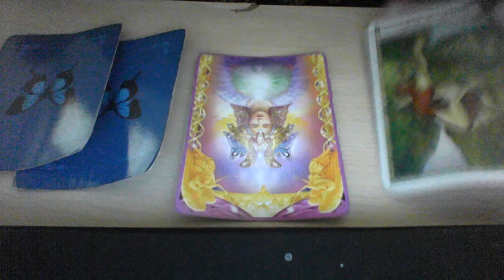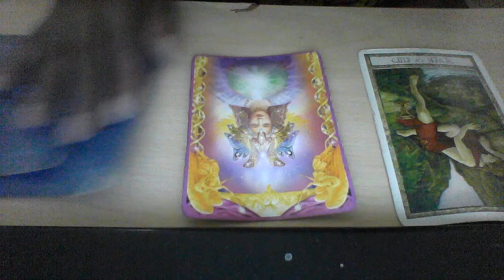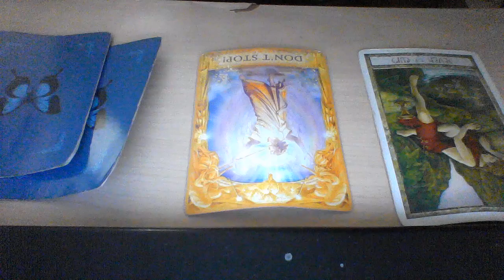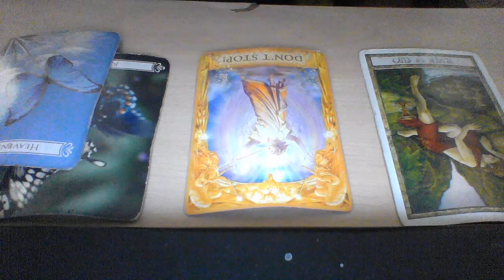VIRGO SEPT 30 OCT 5 2019 GAINING CONTROL OVER THIS SITUATION